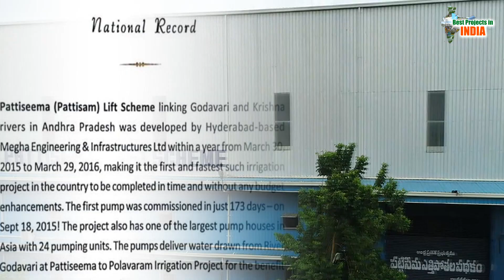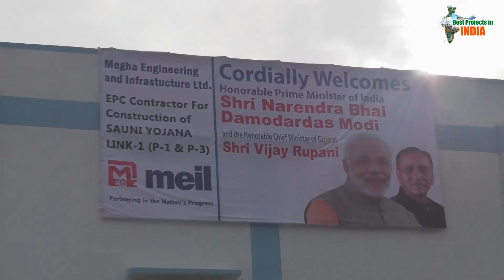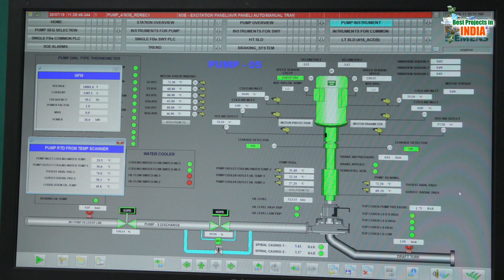जल समृद्धी से खाध का भन्डार - किसान के चेहरे पर मुस्कान | Irrigation Videos | Best Projects in India